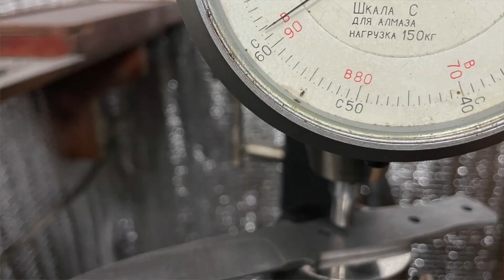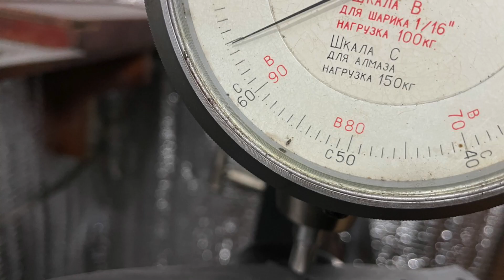Дамасские клинки и зеркальный PGK